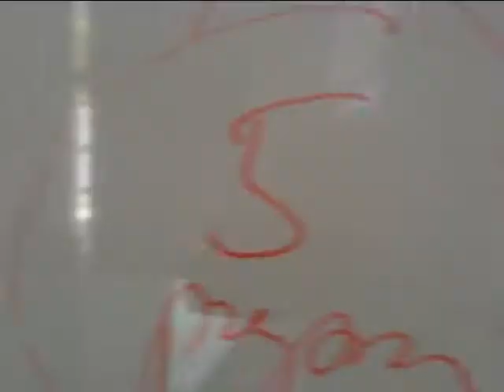Réunion préparation LimitisForum 2015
Rencontre à Anglet pour préparation du projet transfrontalier LimitisForum pour programme Poctefa/Interreg - Fonds FEDER